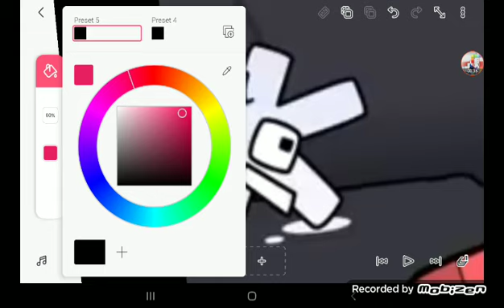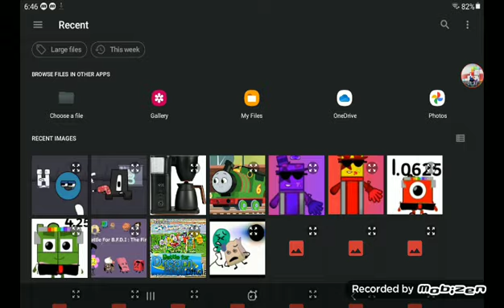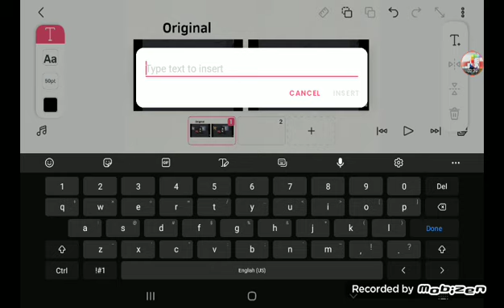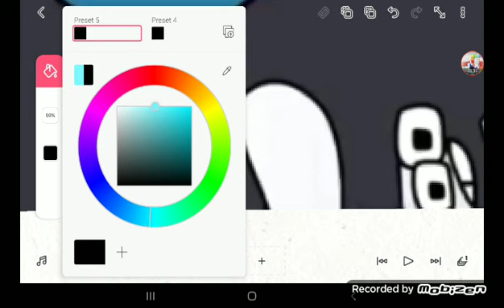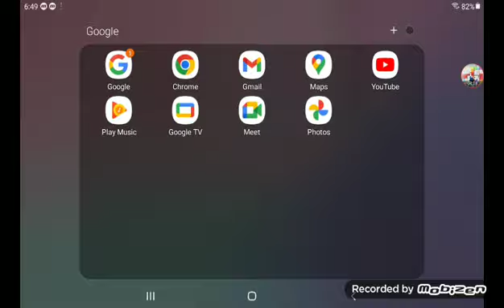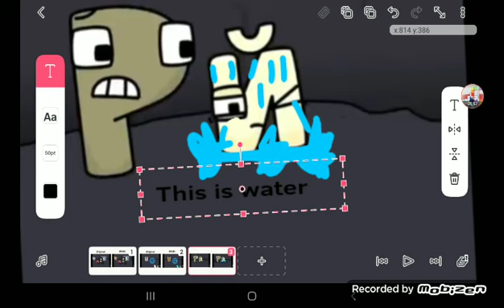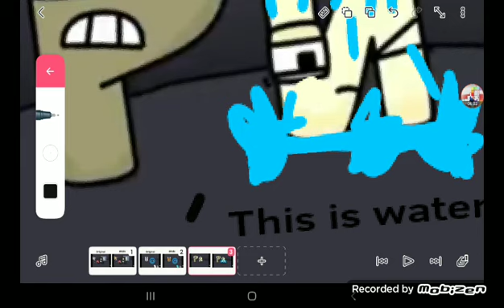RAL:R 4Kids censorship comparison